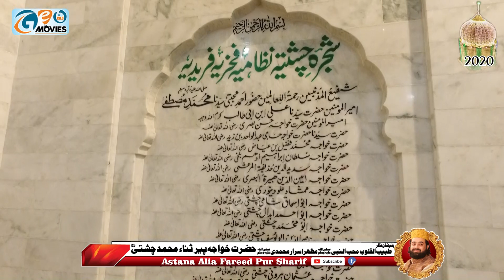Aj Nazran Nal Pila saqi Shahbaz Qamar Fareedi Naats Astana Alia Fareed Pur Sharif 2020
Astana Alia Fareed Pur Sharif 2020
Astana Alia Farid Pur Sharif 2020